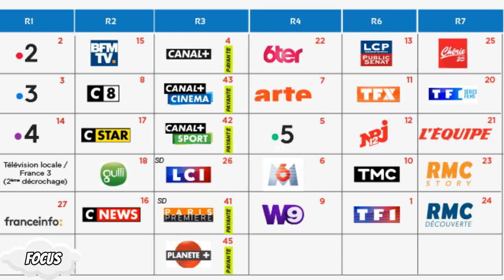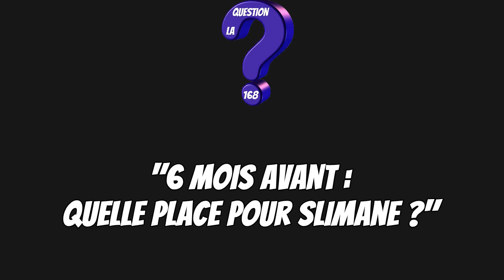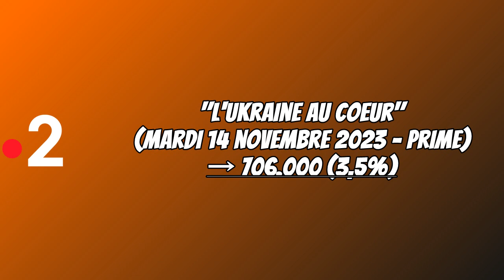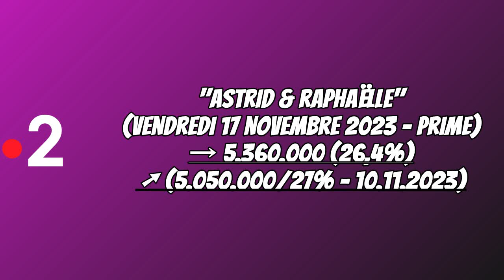TV 168 N°334 - Dimanche 19 Novembre 2023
L'émission autour de l'actualité télévisuelle de la semaine présentée par Briéron.

Désormais pour voter à la Question 168 : RDV sur la page «Communauté» de la chaîne.

Avec la Une, le Rayon Actu, le Focus, la Question 168, l'Arc-en-Ciel des Audiences et Enfin.